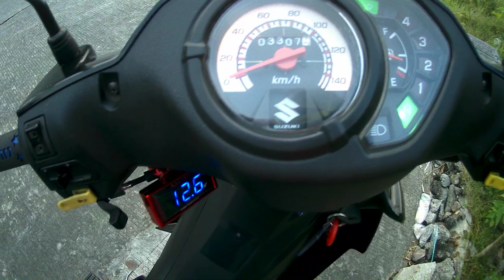Suzuki Smash 115, 2019 model My Review, both drum brake and disk brake versions.